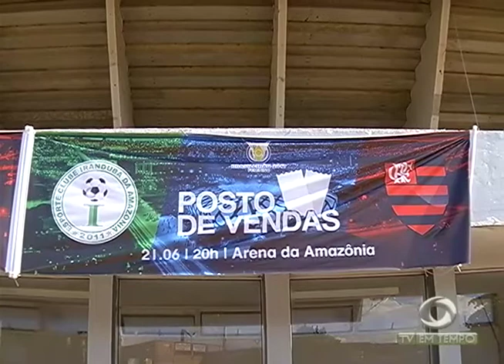A chegada do sinal do SBT em Santo Antônio do Içá, no alto Solimões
03º BLOCO JORNAL 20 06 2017 - A chegada do sinal do SBT em Santo Antônio do Içá, no alto Solimões